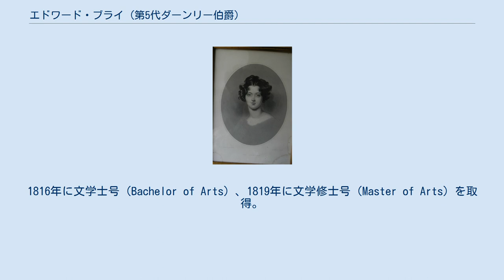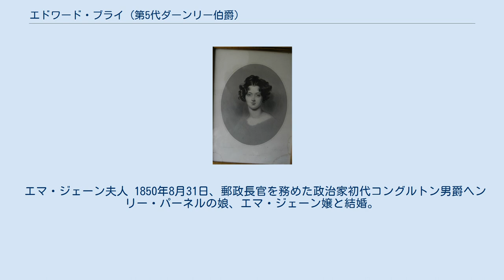エドワード・ブライ (第5代ダーンリー伯爵)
第5代ダーンリー伯爵エドワード・ブライ（英語: Edward Bligh, 5th Earl of Darnley, FRS 1795年2月20日 - 1835年2月12日）は、イギリスの貴族、政治家。
1896年まではクリフトン卿（Lord Clifton）と称した。
 第4代ダーンリー伯爵ジョン・ブライ、その妻エリザベス（庶民院議員ウィリアム・ブラウンロウ閣下の三女）の次男として生まれる。
長兄ジョンが生後すぐに早世したため、次男でありながら法定推定相続人となった。
 イートン校を経て1812年10月12日にオックスフォード大学クライスト・チャーチに入学する。
1816年に文学士号（Bachelor of Arts）、1819年に文学修士号（Master of Arts）を取得。
 1818年から1830年までホイッグ党所属の庶民院議員として活動した。
1831年に襲爵したため、貴族院議員となった。
1831年から1835年までミーズ統監を務めた。
1833年には王立協会のフェローとなった。
 1835年に破傷風により死去。
コバムに葬られた。
伯爵位は長男のジョンが継承した。
 エマ・ジェーン夫人 1850年8月31日、郵政長官を務めた政治家初代コングルトン男爵ヘンリー・パーネルの娘、エマ・ジェーン嬢と結婚。
5人の子宝に恵まれた。